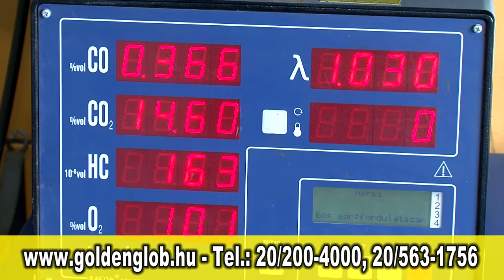Golden Glob Trans Kft. - Műszaki vizsga a legjobb áron!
Aszódon az Avia benzinkútnál!